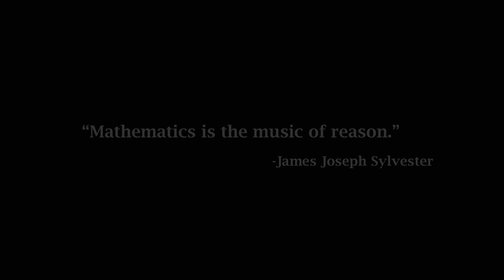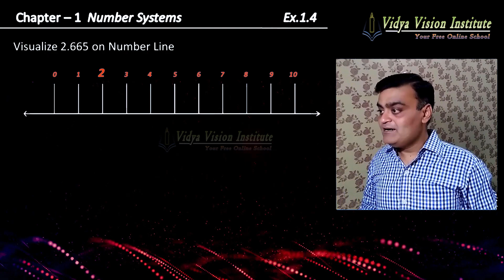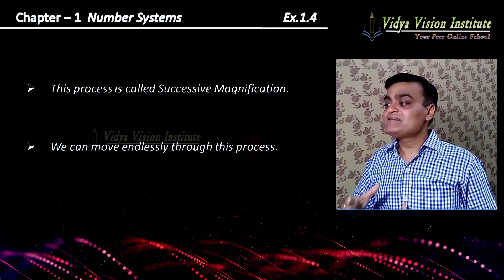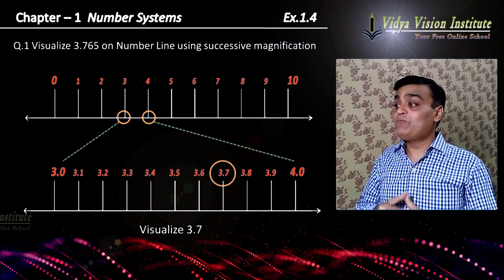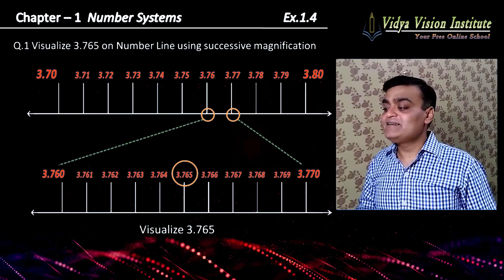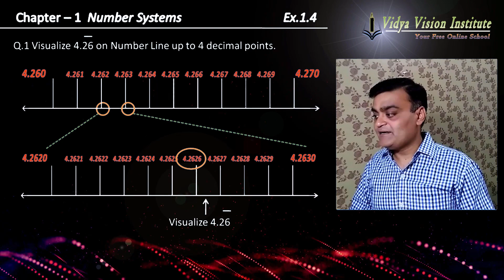Class 9 Maths, Exercise 1.4 🌟 Number System 🌟 NCERT, CBSE 🎯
Let’s solve class 9 exercise 1.4 from chapter 1 number system | cbse, ncert, mathematics.

Happy Learning!!